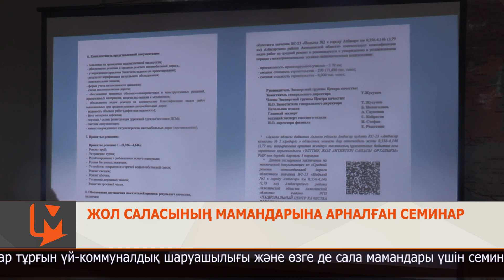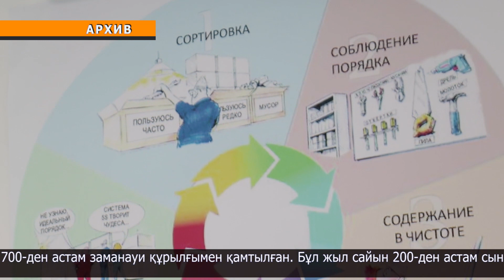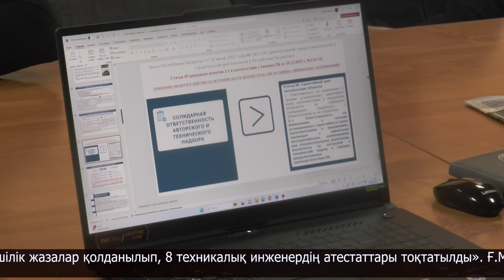Жол саласының мамандарына арналған семинар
Өңірге Астанадағы Жол активтерінің ұлттық сапа орталығының өкілдері келді. Елордалық сарапшылар тұрғын үй-коммуналдық шаруашылығы және өзге де сала мамандары үшін семинар өткізді. Жиында біраз жаңашылдық айтылды. Соның бірі - ведомстволық сараптама порталының іске қосылуы. Енді тұтынушылар құжатты қолма-қол емес, электронды түрде жібере алады.